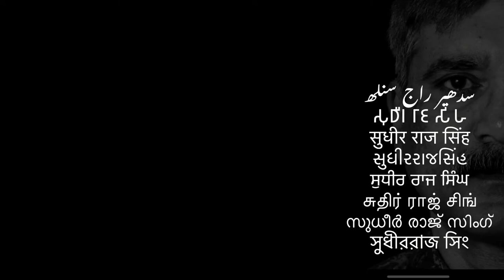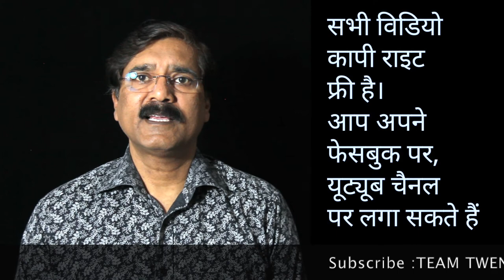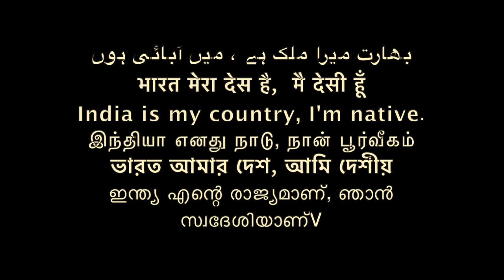असली लक्ष्मी पूजा भाग 4 अतुल भोसेकर /Sudhir Raj Singh/WE THE PEOPLE